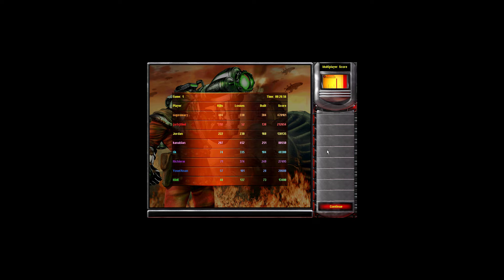Red Alert 2 Yuri's Revenge - 3 Russia vs 5 Nato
this is the first time I played this map, I was like blind don't know anything about the map, so that is why I was defeated.

Share my video with your friends, encouraging me to make more videos.

shorturl.at/cetxW